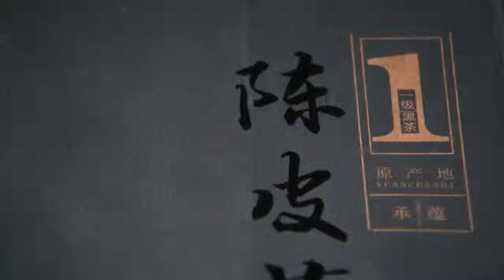Fu Brick Tea